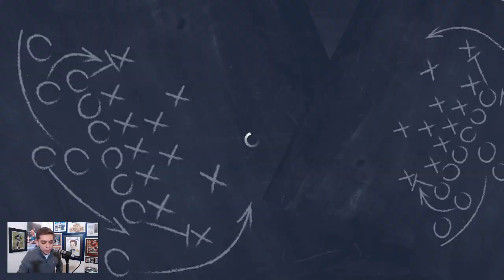Cowboys: 2 jugadas ofensivas clave vs Eagles || Semana 18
Un vistazo de cerca a las Xs y Os de dos de las mejores jugadas de los Dallas Cowboys en la semana 18. Ambas proveen un vistazo a lo que prepara el equipo rumbo a playoffs.